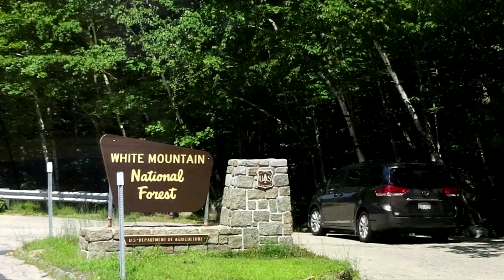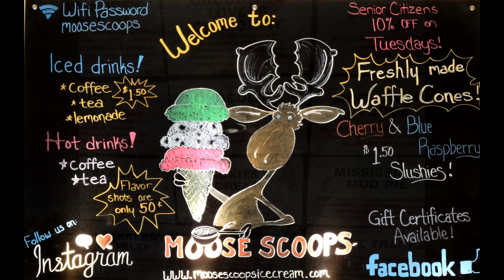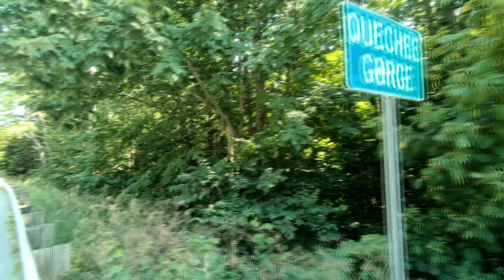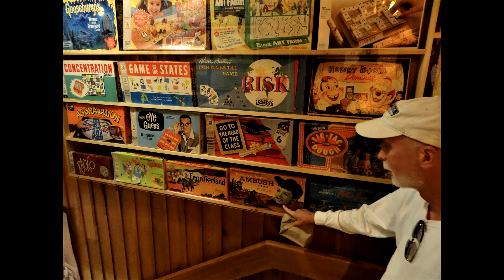FREE Camping in New Hampshire/ Moose Scoops/ Quechee Gorge/ FREE Toy Museum/ Elbow Pond/ RV Life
Is THIS the best free camping in all of New Hampshire?  We liked it so much that we stayed an extra day.  Join us as we explore this free campsite and the area from Warren, NH to the Quechee Gorge in VT.  Come along for a quick visit to an adorable ice cream shop along the way.  Also, we love reading your comments, so feel free to drop one below.  Thanks and we hope to see you on the road.  :)

(It doesn't cost you anything, and we never see who orders or what they order. You don't have to purchase any of the listed products. Just click on one of the links and shop as you normally would. Check out within 24 hours of filling your cart, and you'll be helping us out and supporting our channel.)

Lampat String Lights

Outhouse Shower Curtain

Old Vintage Wooded Door Shower Curtain

Nature's Head Compositing Toilet